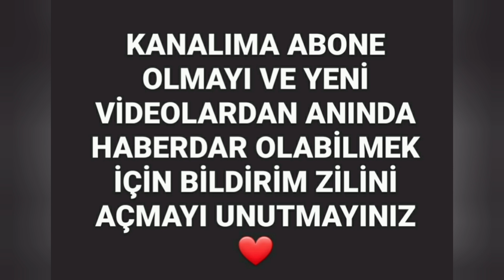❗️ ORKİDE YAPRAKLARI NEDEN SARARIR ? VE NE YAPILMALIDIR ?